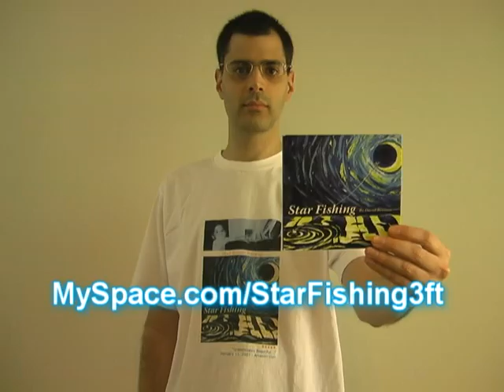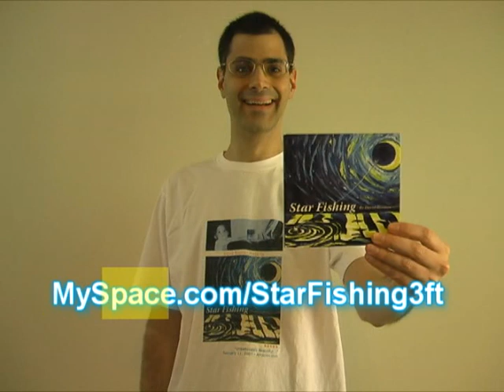The Magic Piano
This is a Yamaha Disklavier piano, with its MIDI out routed to a computer sequencer, running a delay octave MIDI effect, with its MIDI out routed back into the Yamaha Disklavier.  This causes every keypress to be duplicated down several octaves, with delays between each note.  This makes for some fun experimentation.